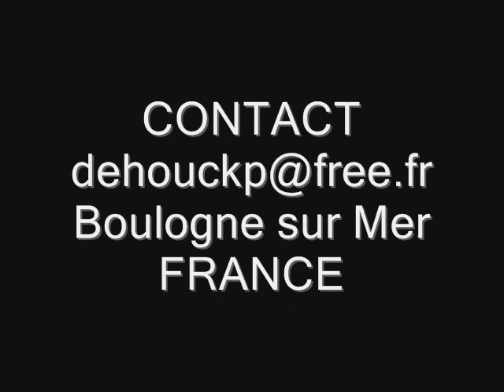Couple de Sonneurs Breton - Kas a bar'h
Repete du couple de sonneur Cosme et Dehouck sur un Kas a bar't Breton - Pas de Calais Boulogne sur mer